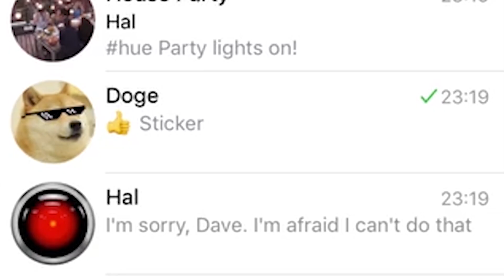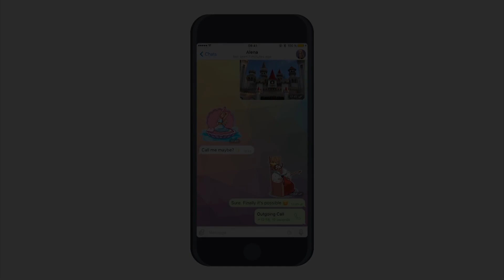Telegram elimina el límite de tiempo para borrar mensajes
Telegram ha añadido nuevas herramientas y funciones en su actualización para iOS y Android que permiten eliminar cualquier mensaje enviado en una conversación sin límite de tiempo o añaden una barra de búsqueda en los Ajustes, e introduce el soporte para VoiceOver y TalkBack.